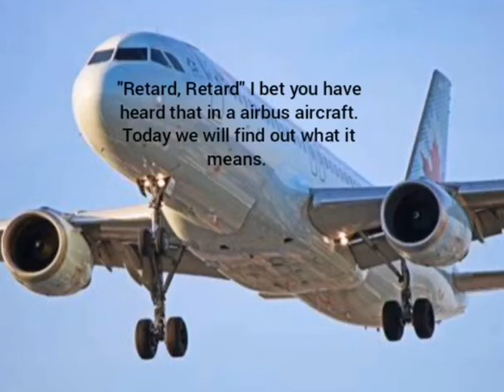"50..40..30..20..10..RETARD..RETARD? What does retard mean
You will find out in dis video